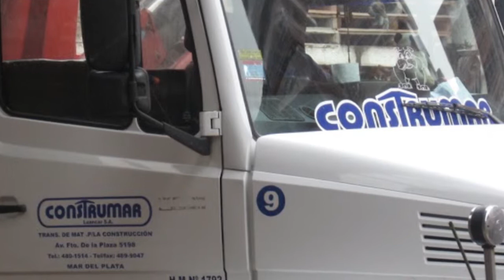CONSTRUMAR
Todo para la Construcción
Materiales de Construcción
Máquinas Viales
Ladrillos
Cerámicos
Pisos
Áridos, y más!!

Fortunato de la Plaza 5198